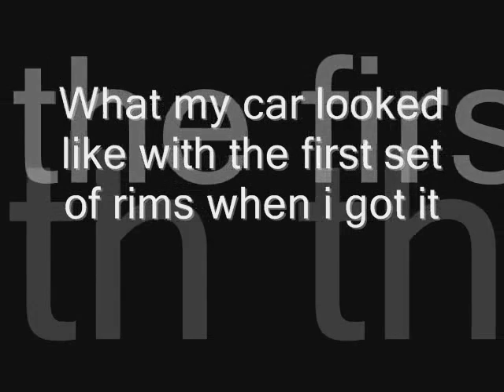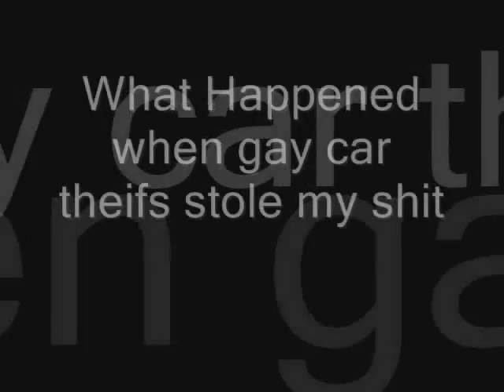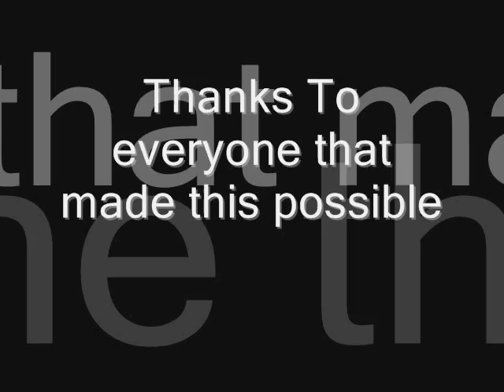TRIBUTE TO MY CAR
WHT U KNO